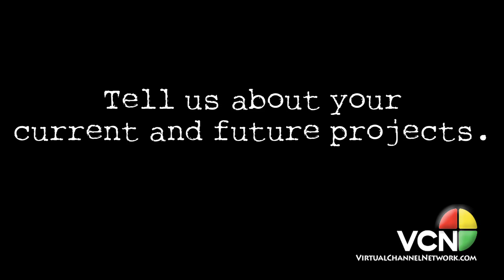Writers Bloc: Robert Sternin and Prudence Fraser (Part 6)